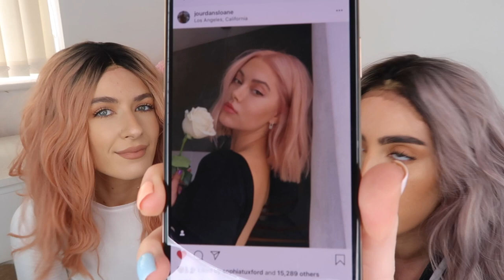TRYING ON WIGS FOR THE FIRST TIME!!! | Sophia and Cinzia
Who’s ready for Coachella Vlogs!??? Coming vvv soon!! Hope you enjoyed this one xxxxx